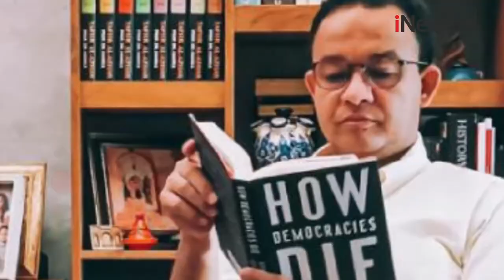Positif Covid-19, Anies dalam Kondisi Sehat dan Akan Isolasi Mandiri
Gubernur DKI Jakarta Anies Baswedan dinyatakan positif terpapar Covid-19. Anies dinyatakan positif Covid-19 berdasar hasil tes PCR yang keluar pada Selasa (1/12/2020).